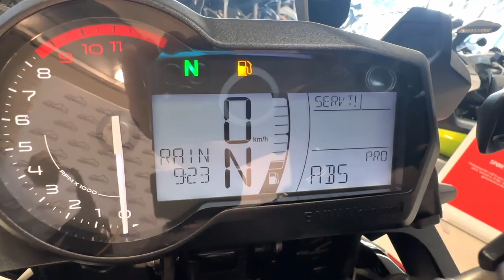BMW F750 GS (2022)